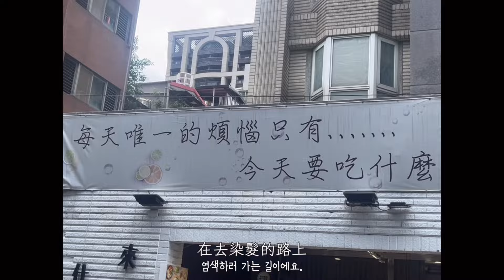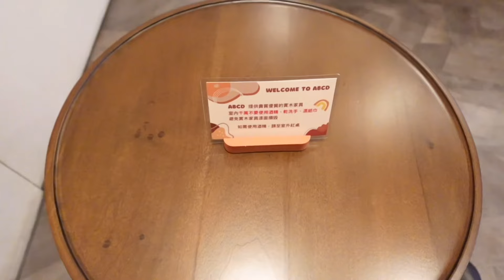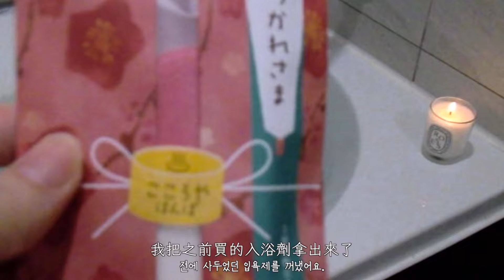【🇹🇼TAIWAN DIARIES】 染成黑髮💇🏻‍♀️ㅣ在臺灣找到最好吃的甜甜圈🍩ㅣ臺灣獨自旅行祕訣ㅣ哐噹噹做麻油雞吧👨‍🍳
大家好~ 你們過得好嗎？ 我度過了今年以來最忙碌的日子
最近還做了臺灣料理，度過了愉快的時光
但還是會經常來傳達消息的
希望大家在換季的時候小心不要感冒了！
一直都很感謝 再見✋

📍ABCD . A Better Coffee & Doughnut